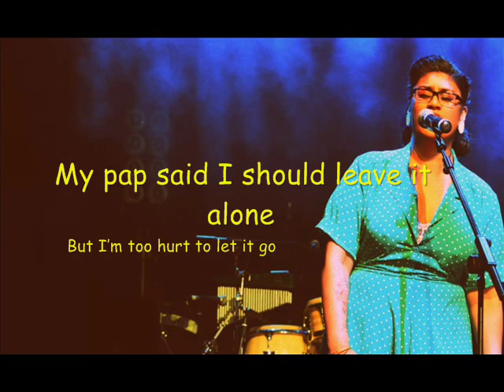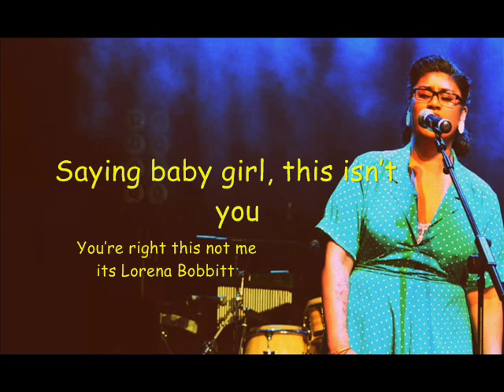Aaradhna - Lorena Bobbitt Lyric Video